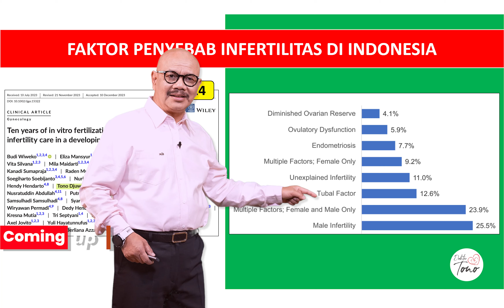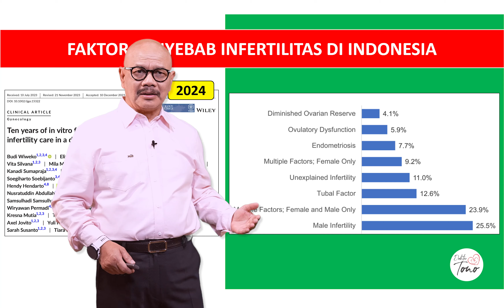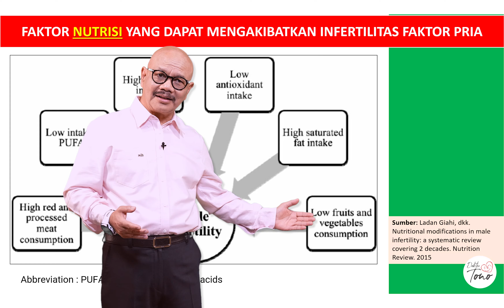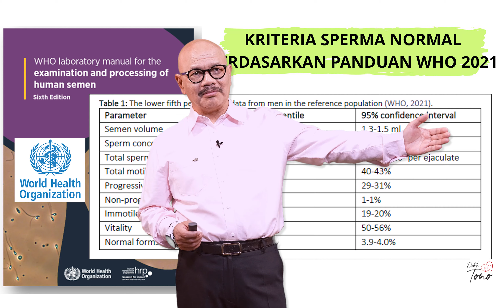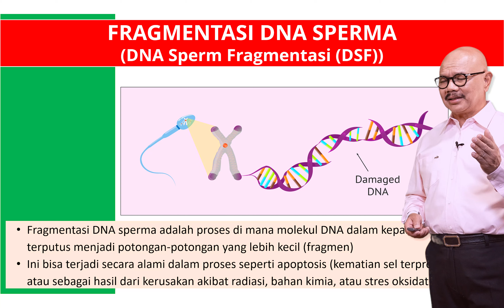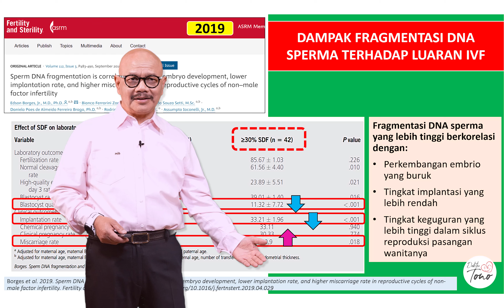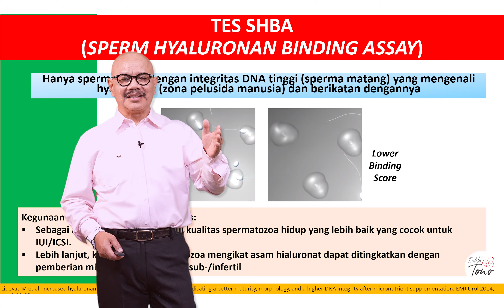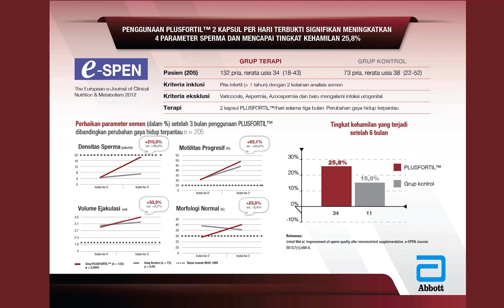Infertilitas: Tanggung Jawab Berdua, Bukan Hanya Perempuan!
Infertilitas sering dianggap sebagai masalah wanita, namun tahukah anda bahwa 50% kasus infertilitas juga melibatkan faktor dari pria? Di video ini, kami akan membahas secara mendalam tentang penyebab infertilitas pada pria, bagaimana kualitas sperma mempengaruhi peluang kehamilan, dan solusi efektif yang bisa dilakukan.

Apakah anda tahu bahwa kombinasi 8 mikronutrien telah terbukti secara ilmiah membantu memperbaiki kualitas sperma? Temukan informasi penting ini dan cara meningkatkan peluang kehamilan dengan metode yang berbasis bukti!

Episode podcast ini dapat terlaksana atas dukungan PT Abbott Indonesia yang memiliki produk Plusfortil® adalah suplemen khusus yang diformulasikan untuk membantu memperbaiki kualitas sperma pada pria yang mengalami masalah infertilitas. Obat ini mengandung kombinasi 8 mikronutrien penting yang terbukti secara ilmiah dapat meningkatkan integritas DNA sperma dan menurunkan fragmentasi DNA, yang sering menjadi penyebab infertilitas pria.

Informasi yang diberikan tidak dimaksudkan untuk memberikan saran medis, mendiagnosis kondisi medis apa pun, tidak untuk memberikan rekomendasi pengobatan  penyakit apa pun. Penonton/pembaca memiliki tanggung jawab untuk berkonsultasi dengan dokter atau tenaga kesehatan yang memiliki kualifikasi, terutama sebelum memulai pengobatan apa pun baik yang diresepkan, dijual bebas (Over-the-Counter), produk nutrisi/suplemen, atau pengobatan komplementer/intregratif terkait yang disebutkan dalam konten ini.

Informasi dikumpulkan dan dibagikan dari sumber atau literasi yang dapat dipertanggung jawabkan; Namun, Prof. Dr. Tono Djuwantono, dr., Sp.OG, SubSp.FER, M.Kes. dan semua pihak yang terkait dengan kanal YouTube ini tidak bertanggung jawab atas kesalahan atau kelalaian dalam pemberitaan maupun penjelasan. Individu termasuk mereka yang sedang berada dalam perawatan kami, tidak diperbolehkan untuk menggunakan informasi, sumber daya, atau alat yang terkandung di dalamnya untuk mendiagnosis diri sendiri atau mengobati sendiri kondisi yang berhubungan dengan kesehatan.